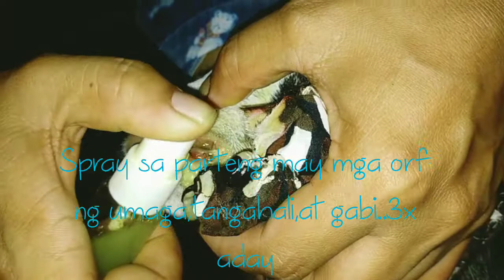Mabisang gamot sa kambing na may ORF.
Madre de Cacao
Durog na Tawas
Tubig
Spray Bottle
Spray 3xaday for 1week.